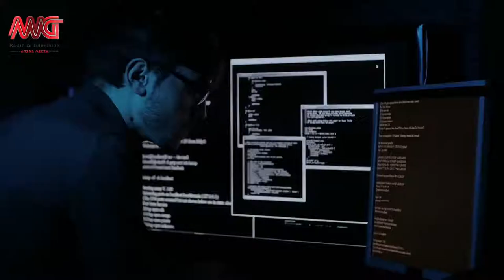معرفی استان نیوبرانزویک در کانادا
در این ویدیوی کوتاه شما را با استان نیوبرانزویک کانادا، اقتصاد و شرایط زندگی در آن آشنا می کنیم.